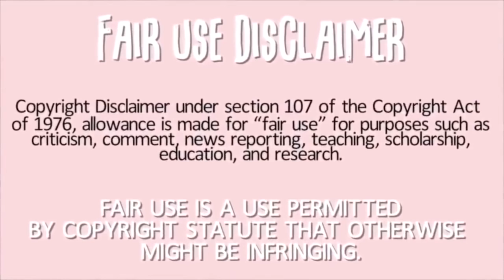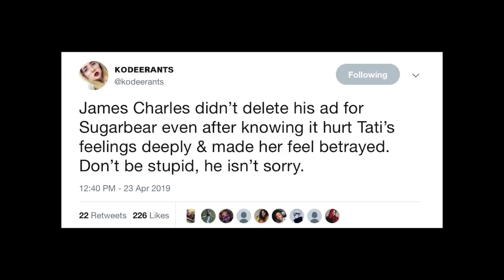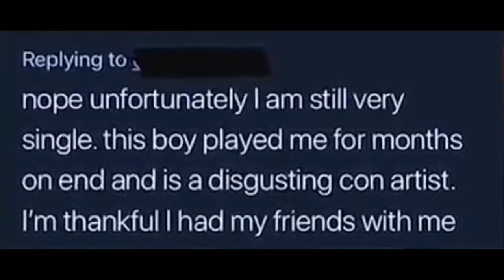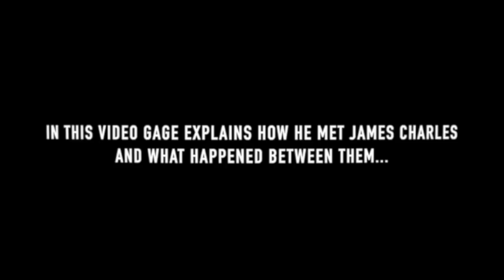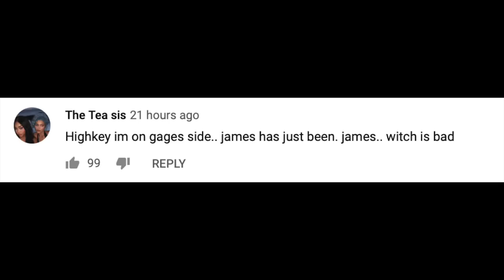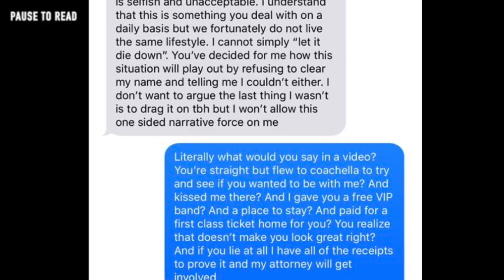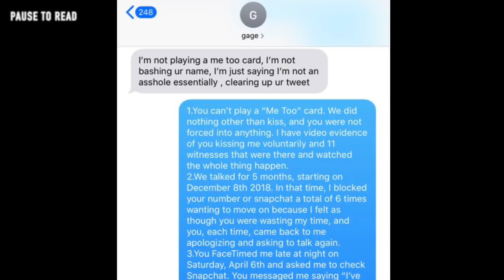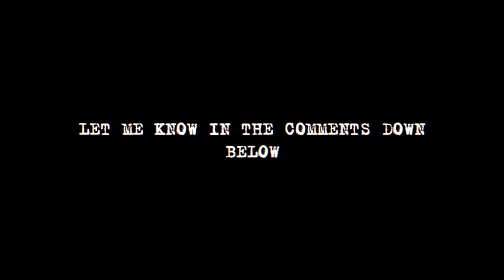The TRUTH about James Charles *with text messages*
🧡 SNAPCHAT: TeaSpillYT (do we even use this anymore?)

thank you to the lovely subscriber who made my amazing intro for me check out their Instagram here: Instagram.com/christinamarielucy